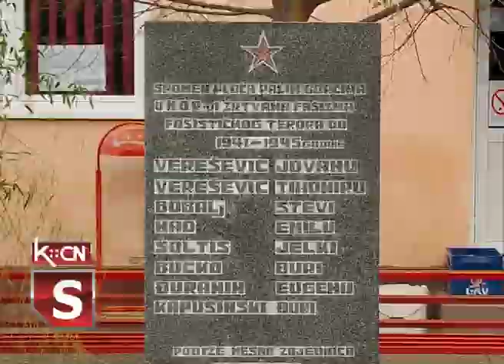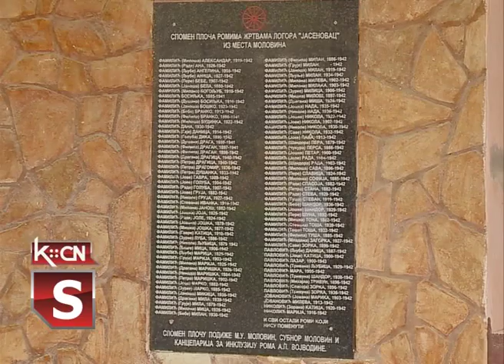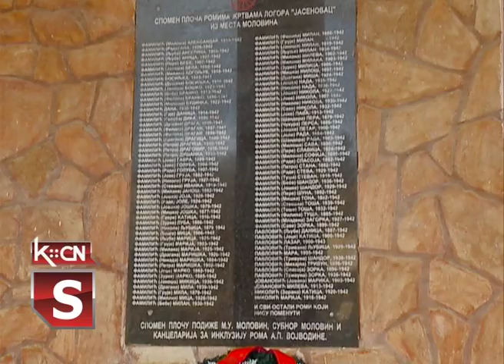Dan oslobođenja Bikić Dola, Sota i Molovina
Opštinska organizacija SUBNOR-a Šid, obeležila je dane dane oslobođenja Šida u Erdeviku, Bikić Dolu, Sotu i Molovinu. Program obeležavanja realizovan je sa predstavnicima opštine Šid uz poštovanje uvedenih epidemioloških mera